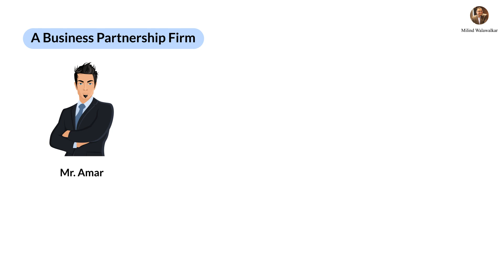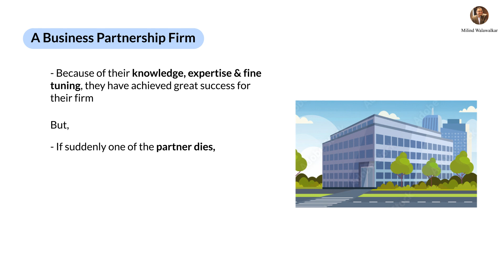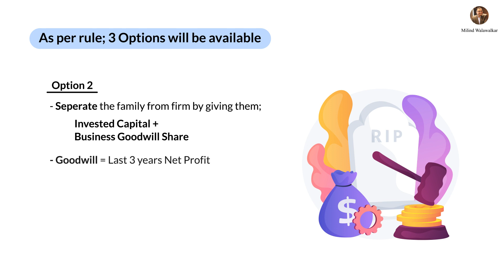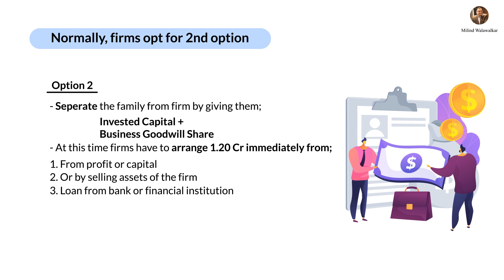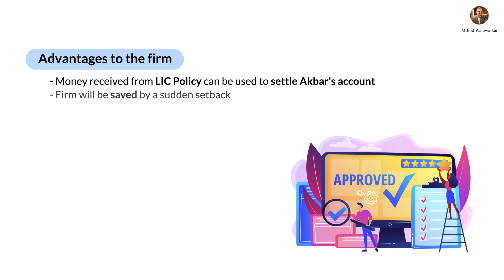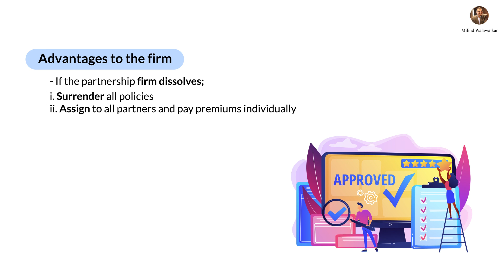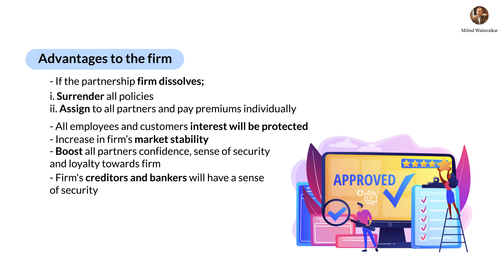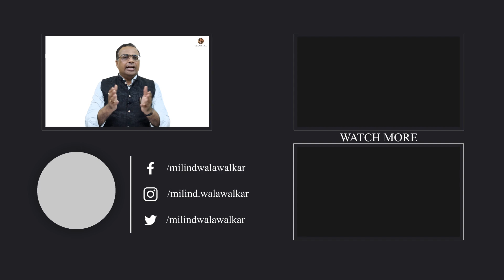Partnership Insurance | Why & How | पार्टनरशिप इन्शुरन्स | Milind Walawalkar | Video 47 | Hindi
Namaskar Dosto, Aaj aapko bataunga Partnership Insurance ka mahatava aur kyu partnership insurance lene ke fayade  iss bare mein eak udhaaran ke sath.

Milind Walawalkar is a leading Development Officer & Senior Business Associate with LIC of India since 1989. He ranks No. 1 in his Branch and is one of the Top Development Officers in the Mumbai Division. Leading a team of about 100+ Successful Agents.

About the channel: This is Milind Walawalkar's YouTube Channel, where you will find videos related to Financial Planning, Savings, Investment, Maintaining Financial Health in Hindi.
New Video is Posted Every FRIDAY :D